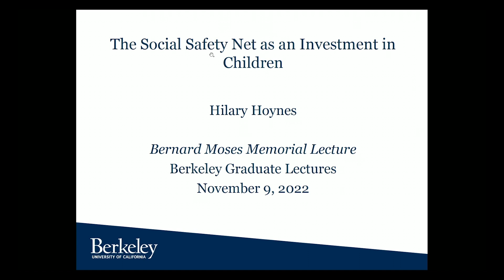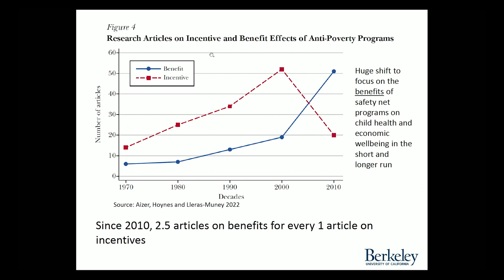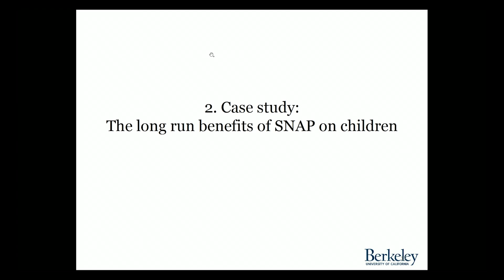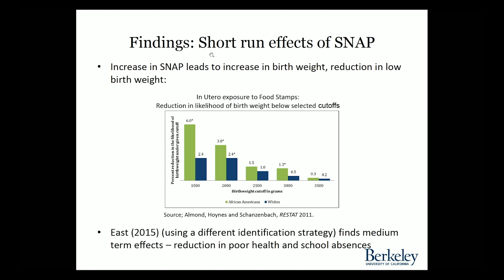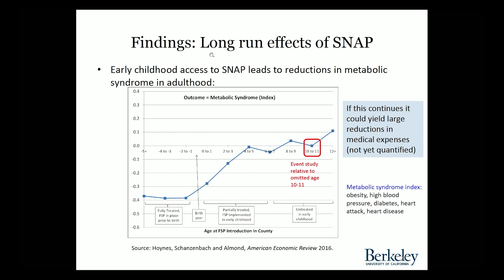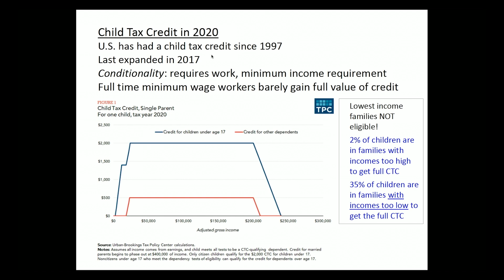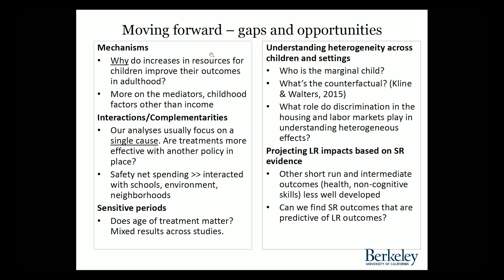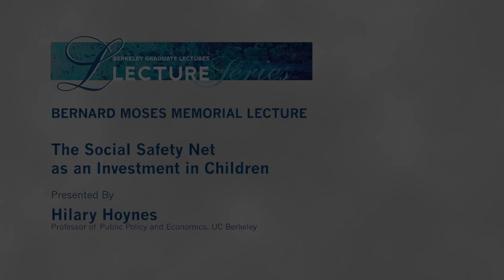The Social Safety Net as an Investment in Children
A hallmark of every developed nation is the provision of a social safety net – a collection of public programs that deliver aid to the poor.  Because of their higher rates of poverty, children are often a major beneficiary of safety net programs. Compared to other countries, the U.S. spends less on antipoverty programs and, consequently, has higher child poverty rates. Professor Hilary Hoynes discusses the emerging research that examines how the social safety net affects children’s life trajectories. The long run benefits are significant for the families, but also show that many programs prove to be excellent public investments. This has implications for current policy discussions such as the expanded Child Tax Credit. Recorded on 11/09/2022. [2/2023] [Show ID: 38275]

00:00 Start
04:36 Main Presentation
63:45 Q&A